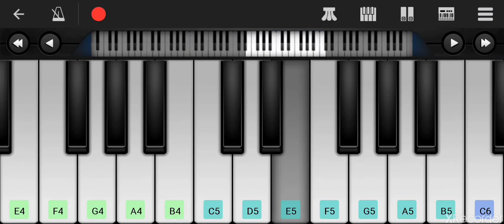Anjaam paathira bgm|psycho theme| piano tutorial| keyboard| perfect piano| അഞ്ചാം പാതിര |shijil vj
Anjaam pathira bgm